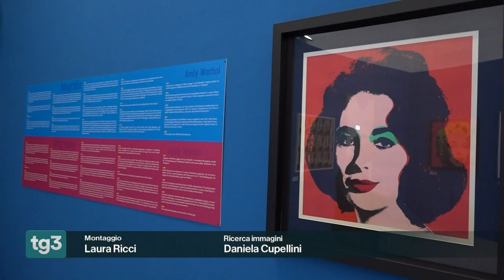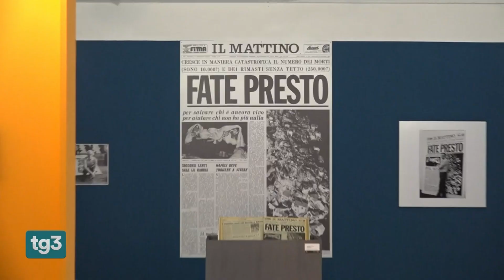Servizio TG3 sulla mostra di Andy Warhol allestita al Palazzo Delle Arti di Napoli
Rai Tg3  dedica un servizio alla mostra di Andy Warhol allestita al Palazzo Delle Arti di Napoli.